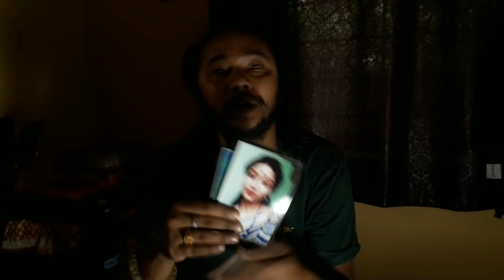REALITY OF AUDITIONS IN BENGALI FILMS/Tollywood Casting Process Exposed/Acting Class In Bengali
Reality Of Auditions In Bengali Films
Or Tollywood Casting Process
This Video will Expose the Actual Casting Process of Actors
in Bengali Film Industry . And How new Actors will deal with it .
As this is a Film Acting Channel so just for my Subscribers i am sharing this Information which Very Rarely Others Share with Public.. And Outsiders rarely Knows .
Another issue Faced by New Comming  Actors ..
What Acting School to join?
Which Theatre Group To join ?
Or should i join Theatre or Film school ?
An explanations Pros And Cons are discussed in this video .
Most important thing is To Become an Actor.. Now if you can become one by Joining Theatre , Film Institute or By personal mentor Or by Yourself .It depends on You .
But One thing is for sure Film Acting is very much Dependent on Techniques and Craft . So you have to know all this for sure .
Great Actors are born still they had to know and learn the Craft ..
For my Old Viewers I Would emphasize Practice Is Must .. Wherever you Do .. Try out the Tips being Provided .
Every Week 2 Videos .